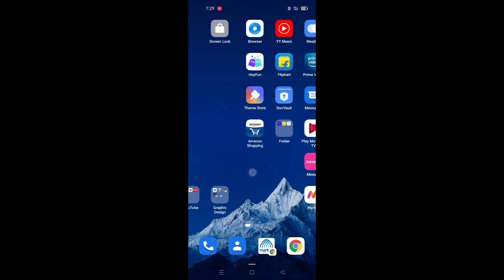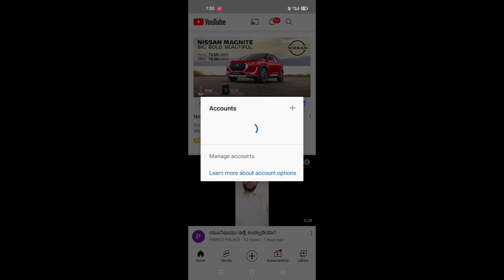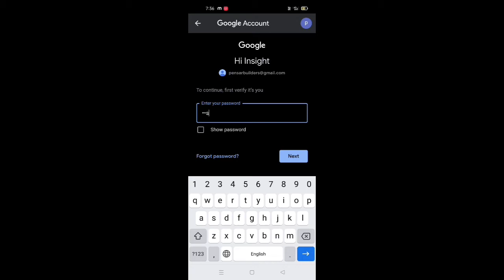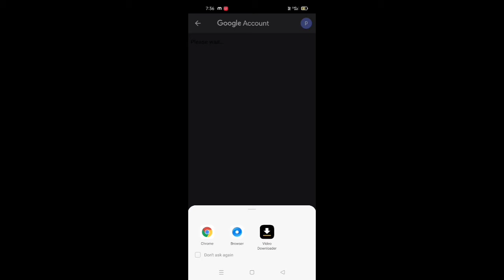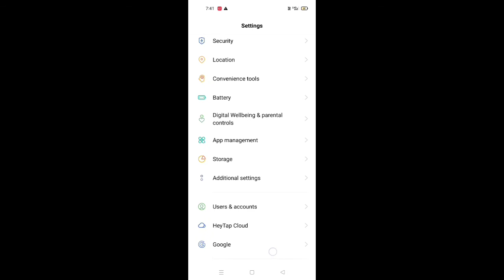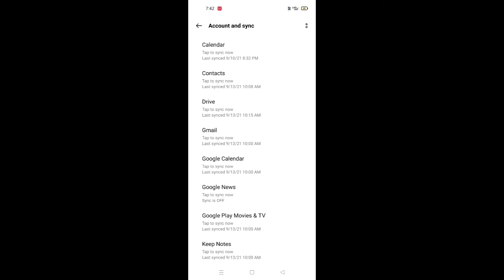how to delete gmail account permanently malayalam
query solved,
1. delete gmail account malayalam
2. how to delete gmail account malayalam 2021
3. gmail account permanently delete malayalam
4. gmail account delete mobile malayalam
5. play store gmail account delete malayalam
6. how to delete gmail account malayalam 2021
7. how to delete gmail account malayalam
8. how to delete gmail account permanently malayalam
9. gmail account delete malayalam
10. play store gmail account delete malayalam
11. delete gmail account recovery malayalam